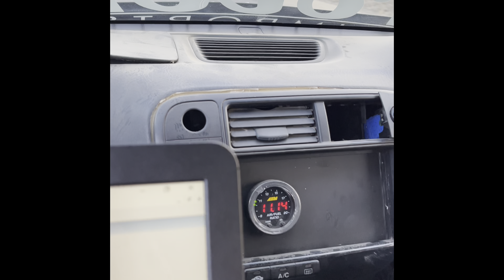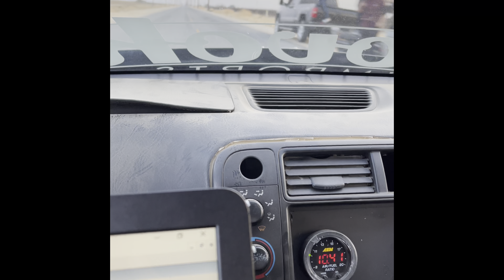Provoke weekend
Just out doing some testing